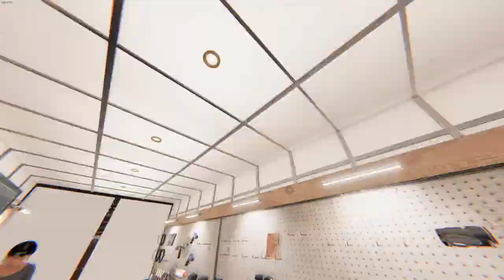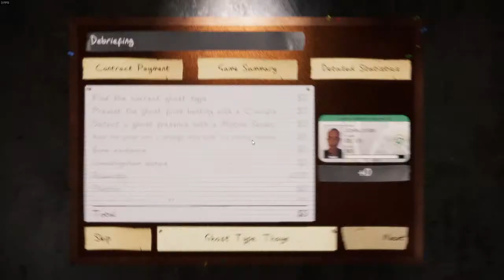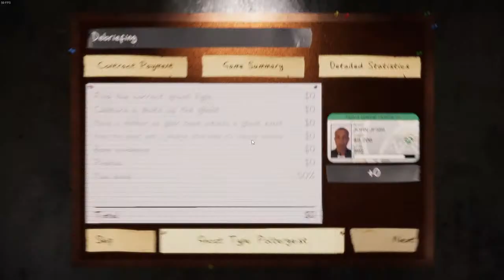Phas with Jose